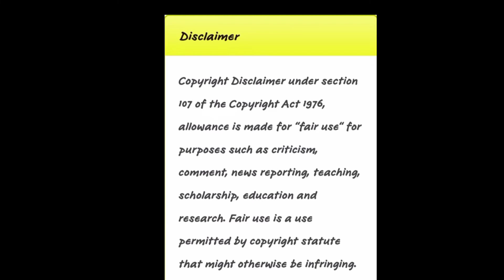Lion🦁 Hunting Video 📷 ....